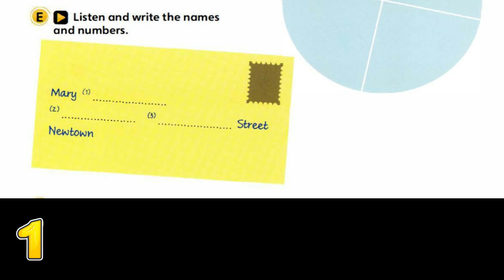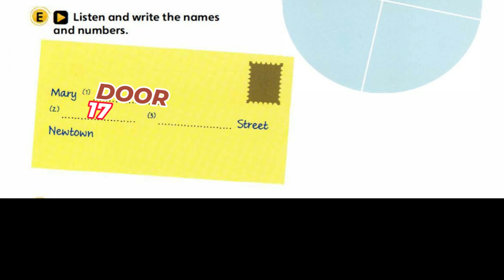FUN for STARTERS - 3E - FULL AUDIO + with ANSWERS / avec RÉPONSES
WITH ANSWERS!
This is a visual aide and your companion for understanding and answering the listening questions in Fun for Movers Edition 4. Fun for STARTERS helps in the preparation for the Cambridge English Exam STARTERS Pre-A1 so if you are getting ready for this exam or want to boost your English skills whilst having fun like and subscribe to this channel for more super helpful videos!

AVEC REPONSES!
Ceci est une aide visuelle et ton compagnon pour comprendre et répondre aux questions avec audio de Fun for STARTERS édition 4. Fun for STARTERS aide à la préparation de l'examen Cambridge English STARTERS Pre-A1 donc si tu te prépares à cet examen ou si tu veux booster tes compétences en anglais tout en t'amusant like et abonne-toi à cette chaîne pour plus de vidéos super utiles !

Unlock Your Global Potential with Cambridge English
Cambridge English exams are globally recognized as a trusted measure of English language proficiency. By achieving a Cambridge English qualification, you'll gain:
International Recognition: Open doors to universities, employers, and immigration opportunities worldwide.
Enhanced Career Prospects: Prove your language skills to potential employers and boost your career advancement.
Improved Communication Skills: Develop your ability to speak, write, listen, and read English fluently and confidently.
Lifelong Learning: Continuously improve your language skills and expand your cultural horizons.
With a range of exams tailored to different levels, Cambridge English offers the perfect solution for learners of all ages and abilities.